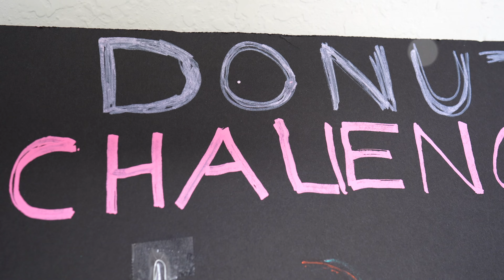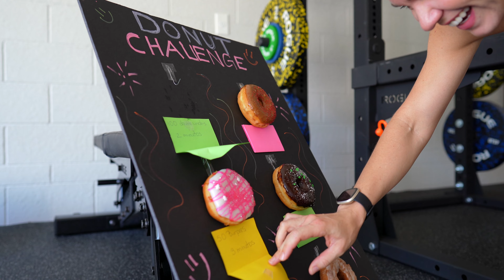El Reto De Las DONAS! 🍩 D O N U T C H A L L E N G E 🍩 😅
Hoy Nos divertimos tanto! haciendo este reto de donas que consiste en hacer la cantidad de repeticiones dentro del tiempo indicado para poder comerme la dona pero de lo contrario la dona se la come mi esposo 😅. Esto es un challenge de ejercicios.